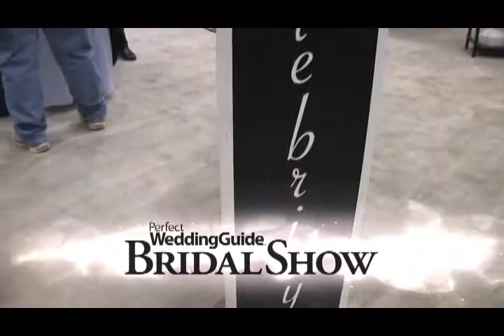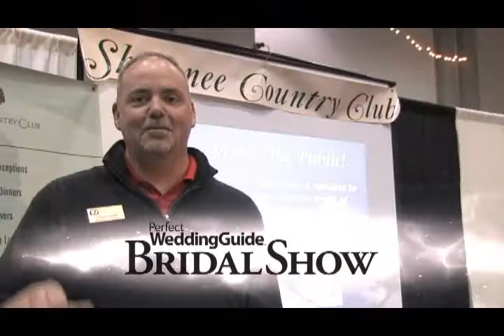Perfect Wedding Guide Topeka Bridal Show Vendor Reviews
Hear what vendors are saying about the January 2010 Perfect Wedding Guide Topeka Bridal Show.